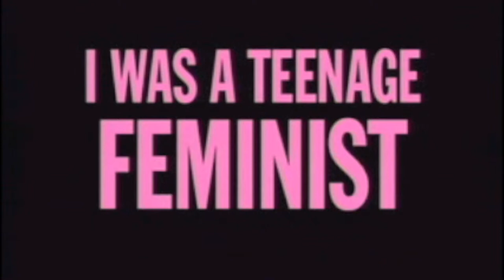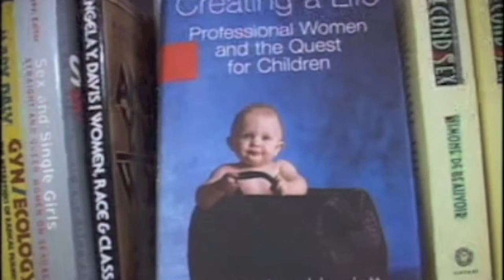I WAS A TEENAGE FEMINIST | Women Make Movies | Intro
I Was a Teenage Feminist
A film by Therese Shechter

Canada/US, 2005, 62 minutes, Color, DVD

Why is it that some young, independent, progressive women in today's society feel uncomfortable identifying with the F-word? Join filmmaker Therese Shechter as she takes a funny, moving and very personal journey into the heart of feminism. Armed with a video camera and an irreverent sense of humor, Shechter talks with feminist superstars, rowdy frat boys, liberated Cosmo girls and Radical Cheerleaders, all in her quest to find out whether feminism can still be a source of personal and political power.